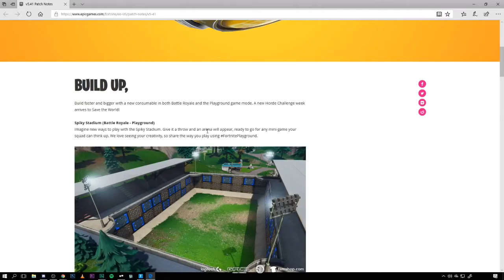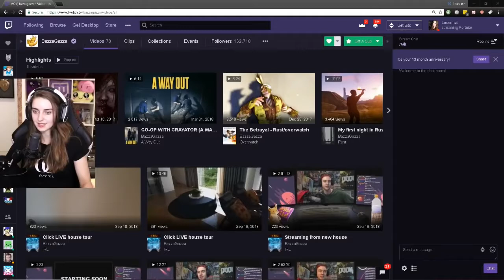STREAMERS FIRST TIME PLAYING IN SPIKY STADIUM! CRAZY Fortnite FUNNY & EPIC Moments